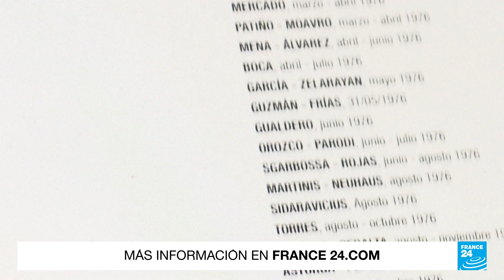Inteligencia Artificial, una posible herramienta para la reparación de la historia argentina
En medio del debate sobre el buen uso de la inteligencia artificial y sus beneficios para el mundo, Santiago Barros recrea los posibles rostros de los bebés robados durante la dictadura de Jorge Rafael Videla en Argentina. Las abuelas de la Plaza de Mayo han logrado reconocer la identidad de 132 personas apropiadas cuando eran bebes y continúan con la búsqueda de sus seres queridos.